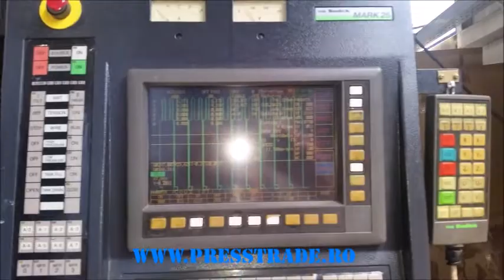Sodick A535 CNC Wire EDM Machine